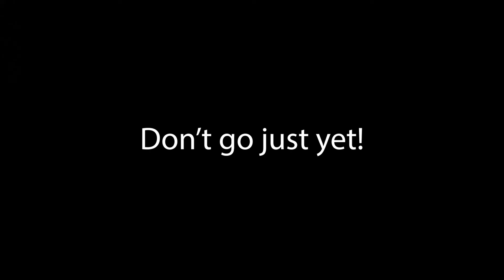Pasko Sa Araneta - Tree Lighting Ceremony - COD Launch ft Vice Ganda, Sarah Geronimo, Maine Mendoza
Pasko nanaman sa Pinas at tulad ng nakagawian, Iilawan na muli ang Giant Christmas Tree sa Araneta at isa pang magandang balita ay ang pagbabalik ng Christmas On Display sa tahanan nito sa Araneta Center.

30+ years ng ginagawa ang tradisyon ng pagilaw ng higanteng Christmas Tree sa Araneta Center at ngayong taon, mas lalo pang sasaya ang pamamasyal sa Araneta dahil nakabalik na ang isa sa mga atraksyon na tinatawag na Christmas on Display.

16 Years mula ng ito ay nawala sa Araneta at ngayon, pwede na itong mapanuod muli malapit sa Giant Christmas Tree ng Araneta Center.

Ito ay mga manequin na pinapagalaw at nagbibigay buhay sa mga kwentong may temang pangpasko.

Panuorin din sa video na ito ang mga highlights ng performances tulad nila Vice Ganda, Sarah Geronimo, Baste ng Eat Bulaga at Maine "Yaya Dub" Mendoza!